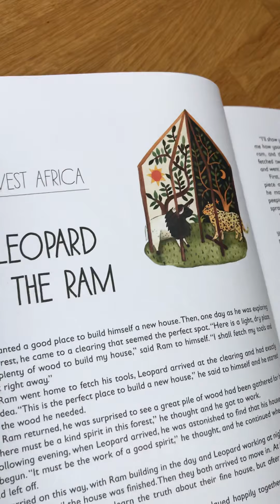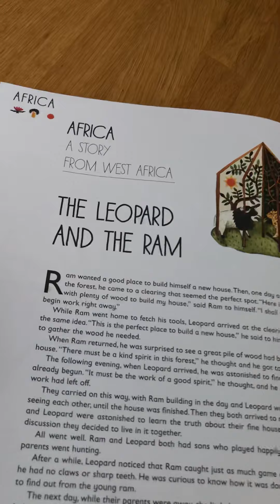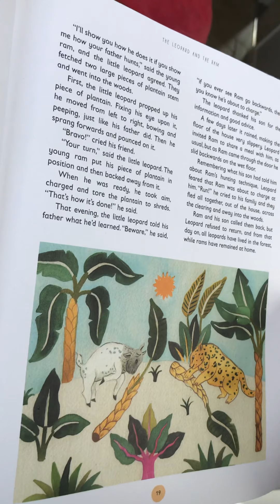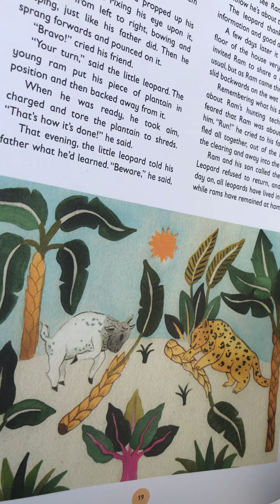The leopard and the ram